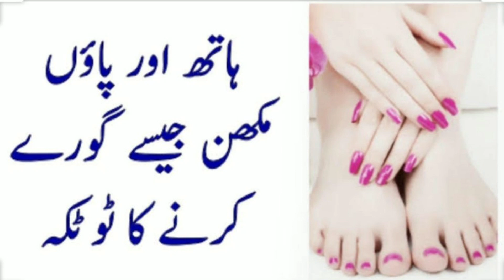Hath Paon gora Karne ka Tarika